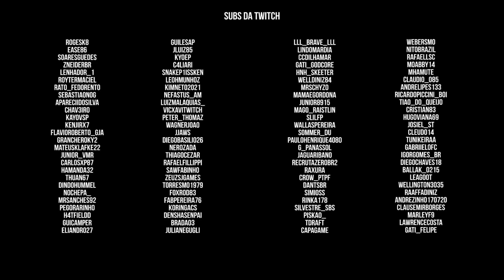Um Raid Épico | Dayz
== Midias:

Twitch.tv/aldogoficial

== Setup:

Monitor: AOC 21" G2260VWQ6 | Acer v226HQL 21''
MOBO: Placa-Mãe Asus Prime B450M Gaming/BR AM4
PROCESSADOR: Ryzen 5 3600
GPU: RTX 2070 GIGABYTE
Memória:  16Gb DDR4 Crucial Ballistix Sport LT (4X8)
Interface de Audio: Behringer U-PHORIA UM2
Mouse: Logitech G502
Teclado: Redragon mecânico Mitra
Headset: JBL Quantum 400, JBL TUNE 500
Microfones: HyperX Quadcast, Lesson SM58, Behringer B1
Gabinete: Redragon wheel jack RED
Fonte: XPG 80 Plus Gold Core Reactor 650w

== Midias:

Twitch.tv/aldogoficial